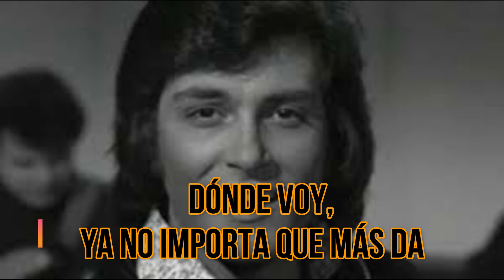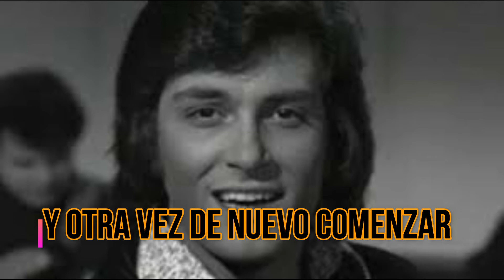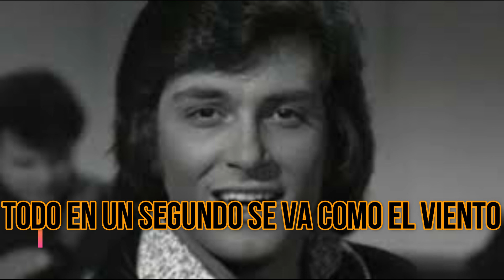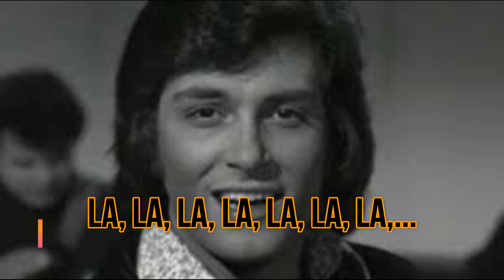Tony Landa - Un adios (KARAOKE)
Tony Landa (su nombre real es Jose Antonio Satiesteban). Fue uno de los cantantes Españoles de la década de los años 60 y nos deja el tema UN ADIÓS en karaoke para disfrutar